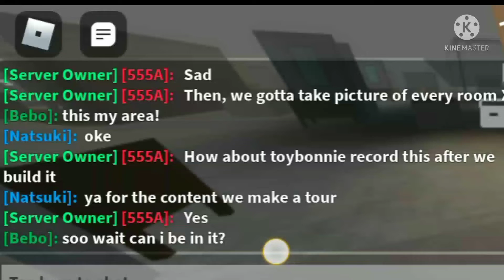SCP-3008 short skybase/house tour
the base is not finishes i wish theres more people to help it and yeah i change house to base for subtitle sorry and blame 555a if wondering why i post this haha